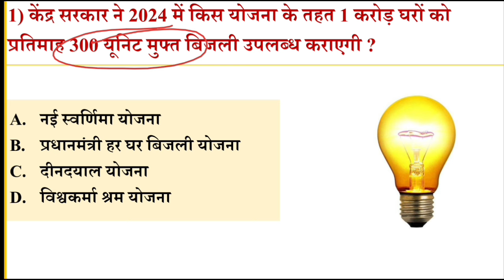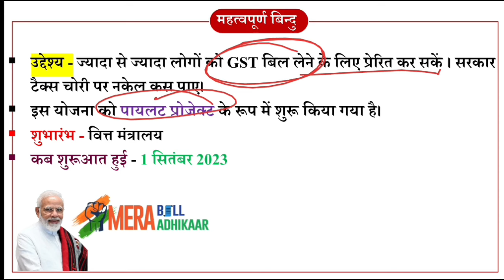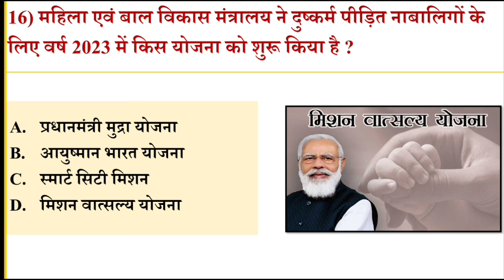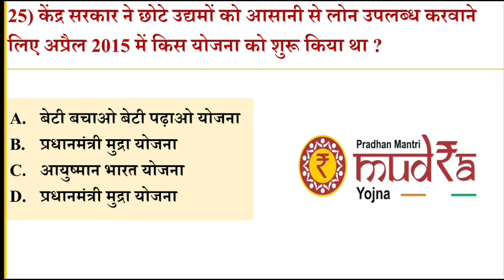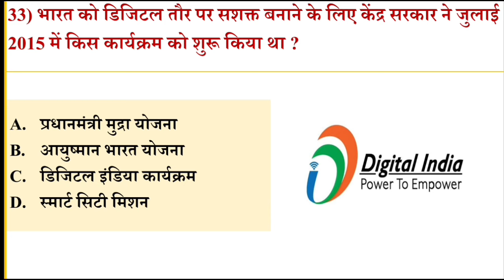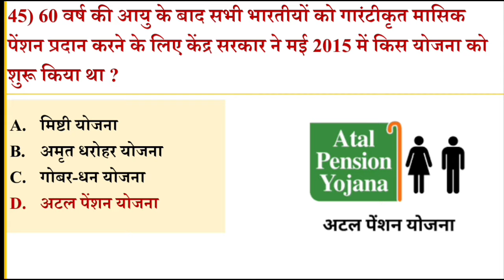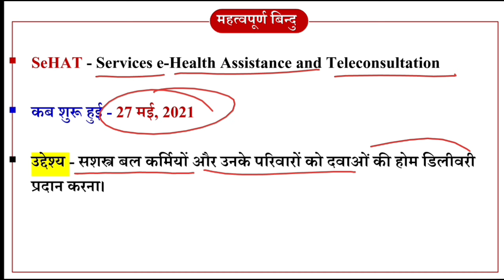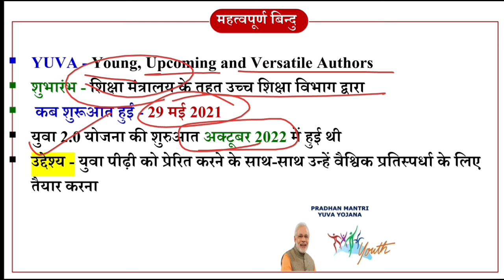केंद्र सरकार की प्रमुख योजनाएं 2024 | Central Government Scheme 2024 | Kendra Sarkar ki Yojnaye 2024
महत्वपूर्ण योजनाएं 2024
 केंद्र सरकार की योजनाएं 2024
 केंद्र सरकार के प्रमुख योजनाएं 2024
Central Government Scheme 2024
Kendra Sarkar ki Yojnaye 2024